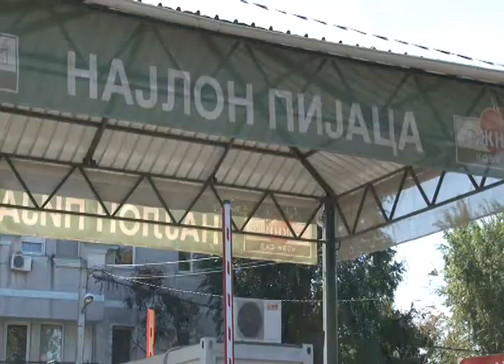TV KANAL9, NOVI SAD: Počelo jesenje čišćenje pijaca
Danas je počelo jesenje čišćenje gradskih pijaca, a radnici Javnog komunalnog preduzeća Tržnica veliko spremanje počeli su od Najlona. Na spremanju pijaca ove jeseni biće angažovano 18 radnika ovog preduzeća.